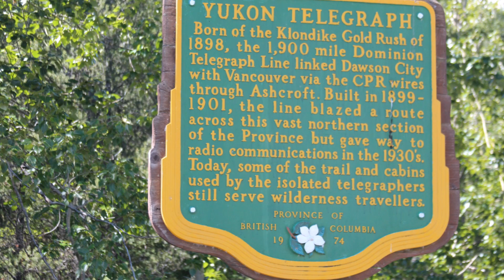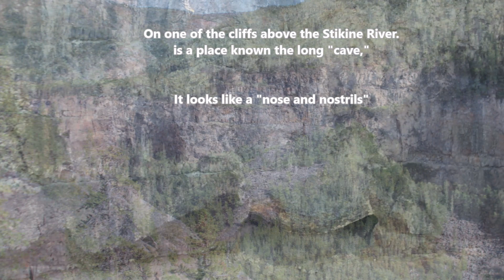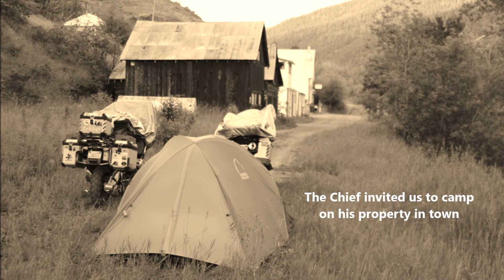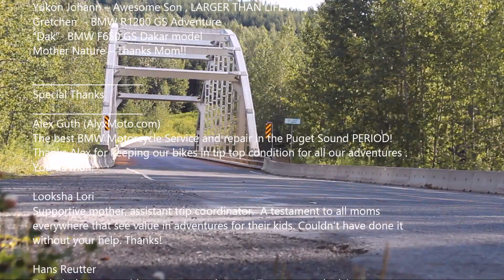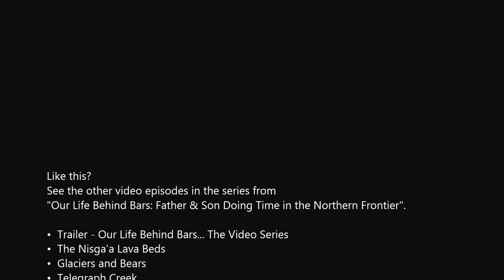Telegraph Creek - Our Life Behind Bars: Father & Son Doing Time in The Northern Frontier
In the summer of 2013, a unique opportunity for both a father and his 17 year old son to ride BMW GS Adventure motorcycles north to British Columbia, the Yukon Territory and the state of Alaska to the farthest roads on the North American Continent presented itself. Our route was non-linear and we rode some of the most amazing and lonely roads of the north with the furthest point north being Alaska's Prudhoe Bay. Along the way we interacted with indigenous people, met old friends, made new friends and encountered wildlife from a vantage point few get to experience.

We documented the trip extensively with pictures and video footage of that magical trip.  In order to tell the story, we have put together a video series titled, "Our Life Behind Bars: Father & Son Doing Time in the Northern Frontier".

Enjoy this Episode of our trip as we ride the awesome Stikine Canyon to telegraph Creek. The place is sometimes referred to as the "Grand Canyon of the North".

Tucked in the northwestern corner of British Columbia, following the Stikine river is BC HWY 57, a 75 mile dirt road with 36 miles of 'steep mountain roads'. To call it a highway is a joke. Trailers and RVs would have a tough time on this road and during times of rain, it can be quite dangerous. This road, also known as the road to Telegraph Creek, is a rough gravel road, steep gradients (up to 20%) with narrow passages along canyon walls, no guardrails, and sharp-angled switchbacks. The road should be ridden with caution and awareness. On a sunny day, one will wonder what all the fuss is about. But ride it in the rain and your disposition will quickly change.
The Telegraph Creek town site and area has a colorful history dating back to the Yukon gold rush era.  Gold was discovered in the Stikine River in the late 1860's and was also the route of the failed Collins Overland Telegraph Cable.  There is a rumor that the Telegraph Trail has big 265 km stretch that hikers have completed.

Riders travelling the north should not miss this gem. The ride to Telegraph Creek may very well be the highlight of their northern trip. We happened to arrive during a fundraiser event and we were invited by the Tahltan natives to join them for a salmon bake. We met the Chief and he invited us to stay the night on his land next to the Stikine River. It was a memorable experience and a highlight of our motorcycle expedition north.

I hope you enjoy this video as much as we enjoyed making it. Truly, an adventure not to be missed.

We personally invite you to ride along and join us in our adventure.
As always, "Adventure B4 Dementia"

 Thanks for Riding along.  ~ GrizzLee & Yukon Johann